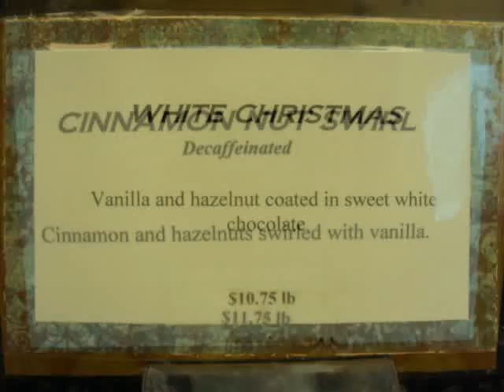Local Business - Cooks Corner - Gourmet Coffee and More